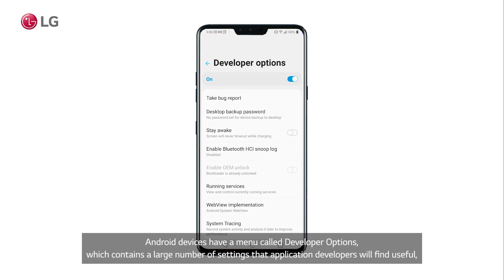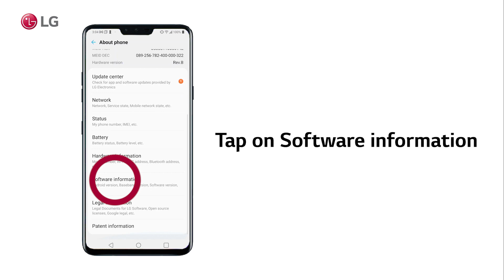Smartphone LG | Come abilitare Menu Opzioni Sviluppatore e USB Debugging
Video guida per attivare menu Opzioni Sviluppatore nei cellulari Android LG